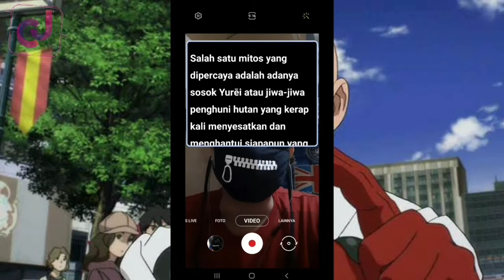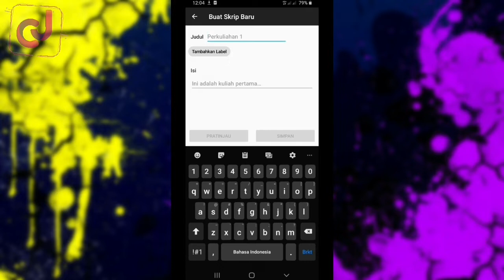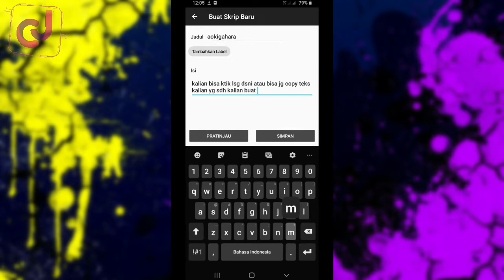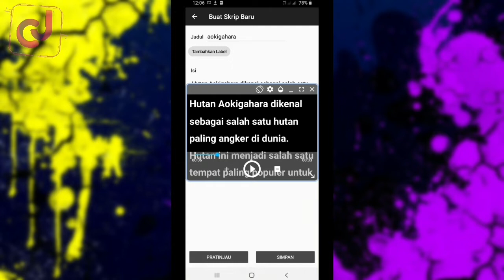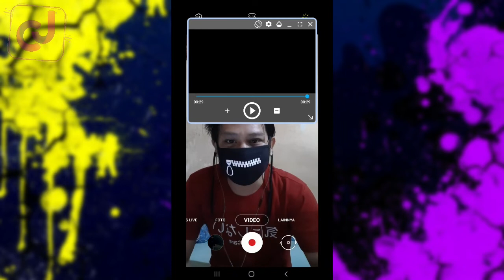Cara membaca naskah melalui hp video seperti berita sambil membaca teks di telepromter